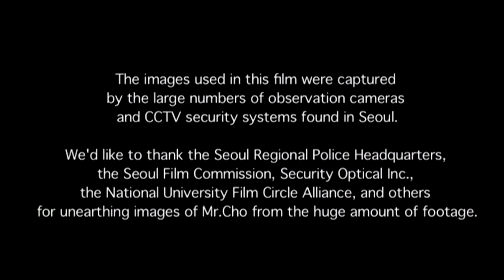"INFLUENZA" (2004) | Short Film Surveillance Teaser [Dir. Bong Joon-ho]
Bong's disturbingly humorous mockumentary traces the downward spiral of an unemployed 31 year-old man as he is captured on Seoul's omnipresent CCTVs and observation cameras.

Film by: Bong Joon-ho
Genre: Comedy / Crime / Drama
Country: South Korea
Also known as: 인플루엔자 (2004)